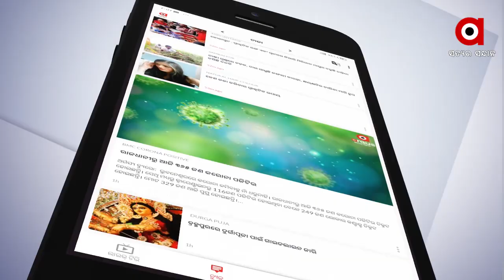ଏଠି ଶବ କହୁଛି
ଏ ମଶାଣୀ କେତେବେଳେ ମୋ ନମ୍ବର ଆସିବ.. ମୁଁ କେତେବେଳେ ଜଳିବି...